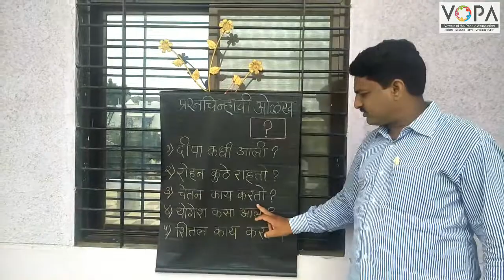Std. 1st | Marathi | प्रश्नचिन्हाची ओळख | V5 | V-School